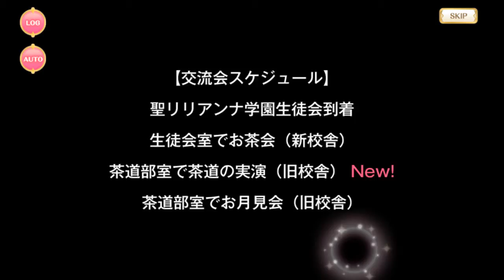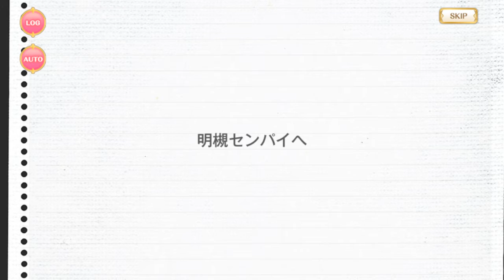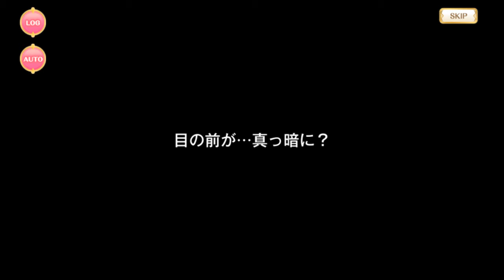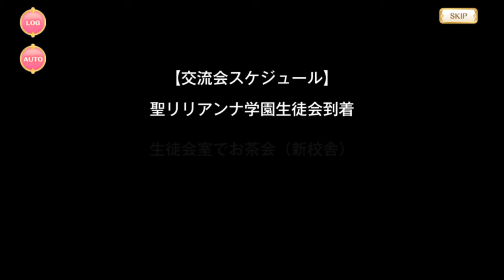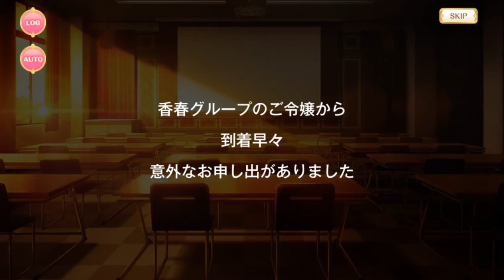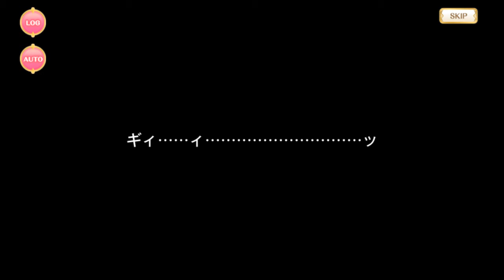Otsukimi is After an Elegant Tea Party (English CC)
A recording of the Otsukimi (Moon-Viewing) is After an Elegant Tea Party
 Event from the mobile game Magia Record.

There are English captions so EN-speaking folks can follow along too! Make sure captions are on to see them.

The translation was provided by Novannie on Magia Union Translations' Discord Channel. Thank you for letting me use it, and I hope you enjoy the video as much as I do!